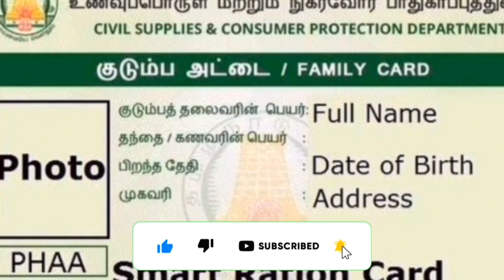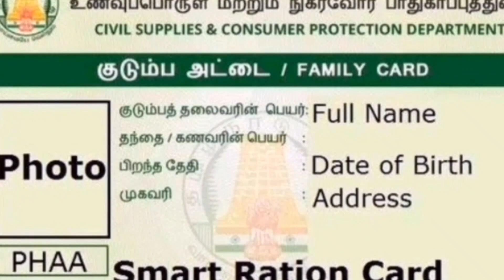புதிய அறிவிப்பு NPHH PHH AAY அட்டைக்கு மாதம் ரூ1000 | ஊக்க தொகை மாதம் ரூ1000 அறிவிப்பு | Ration card